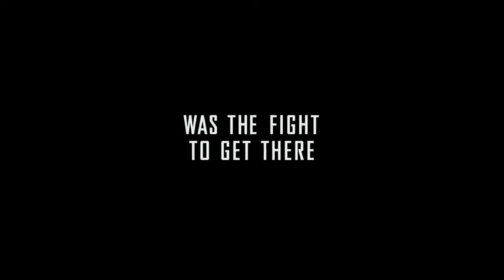UPCOMING 5 MOVIES IN 2020 - 2020 DE VİZYONA GİRECEK 5 YENİ FİLM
Here are the most highly anticipated movies to be released in 2020.

İşte 2020 de yayınlanacak ve merakla beklenen filmler.

00:00 Black Widow
00:33 Inheritance
01:21 Top Gun Maverick
02:30 Godzilla vs Kong
03:53 Greyhound